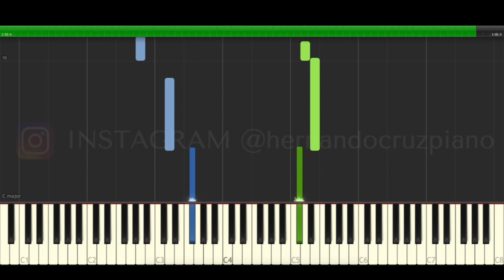Wejdene Anissa Piano Cover Midi tutorial Sheet app Karaoke